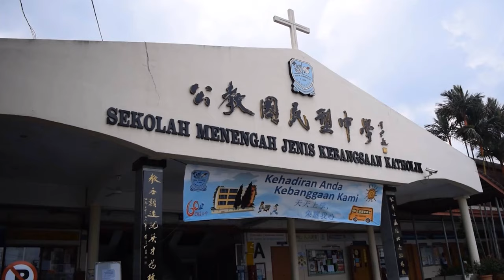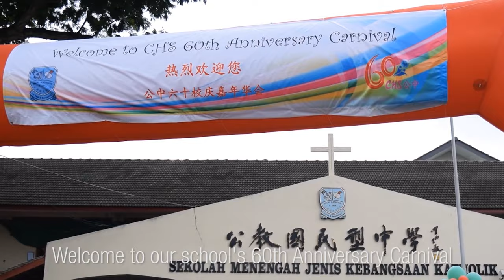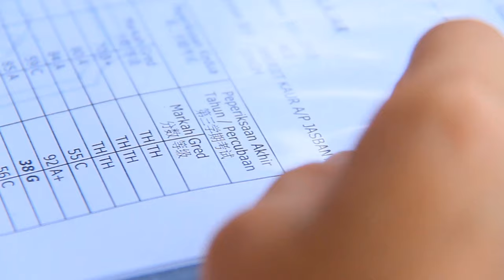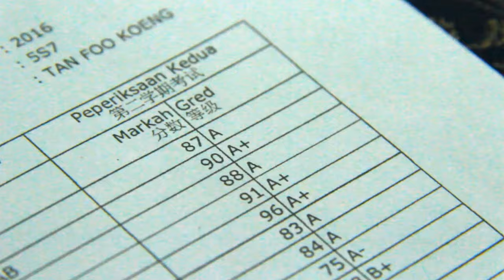#0025 Cherish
Team Name: Alpha
School: Catholic High School, PJ

This video is about the life of an average high school student, its ups and downs and the mundane routines that become priceless memories once graduated. Watch, as our narrator and protagonist – Keverne Cham, takes you on a journey throughout her form 5 life while she highlights the features of our school - Catholic High PJ as well. The basketball that bounces up and down is a metaphor of the rollercoaster of her journey throughout high school and the ball entering the hoop represents her using the skills she acquired during this journey to achieve greater heights.